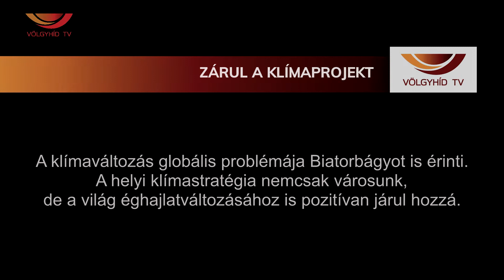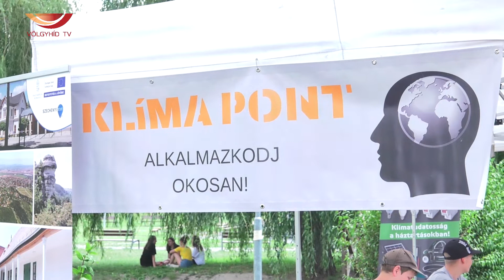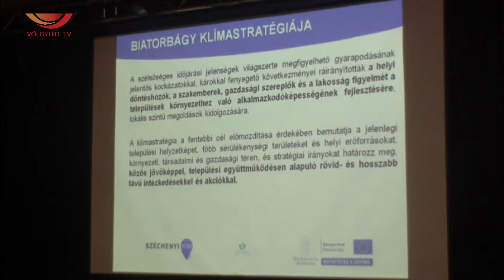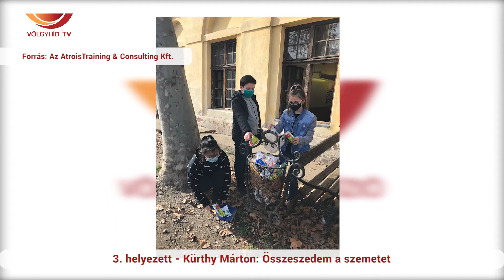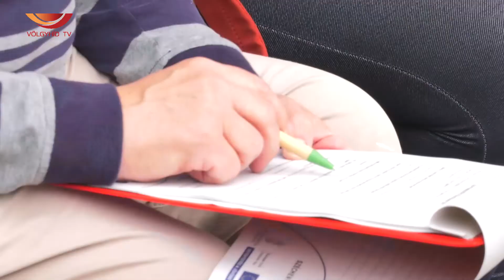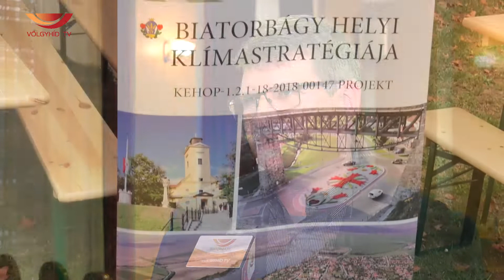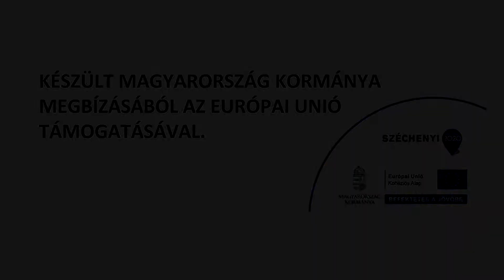Zárul a klímaproject (21.12.14.) - Völgyhíd TV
A klímaváltozás globális problémája Biatorbágyot is érinti. A helyi klímastratégia nemcsak városunk, de a világ éghajlatváltozásához is pozitívan járul hozzá.